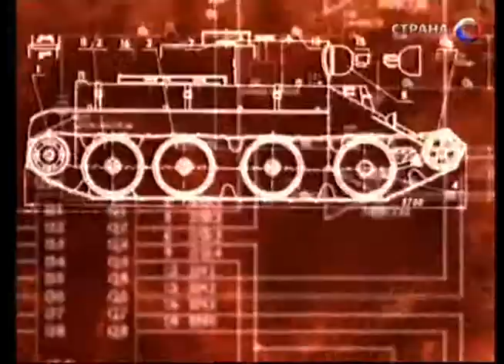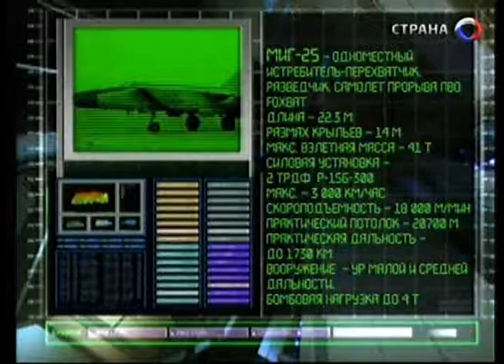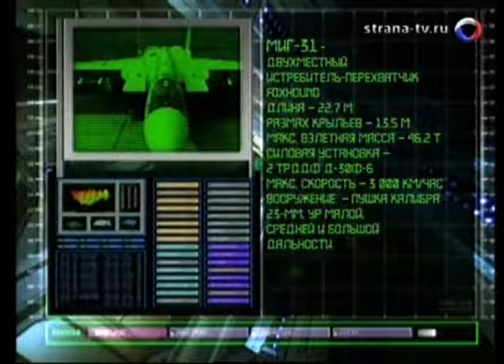70 Оружие 20 века МиГ 25 и МиГ 31